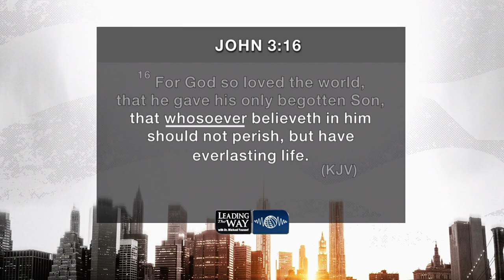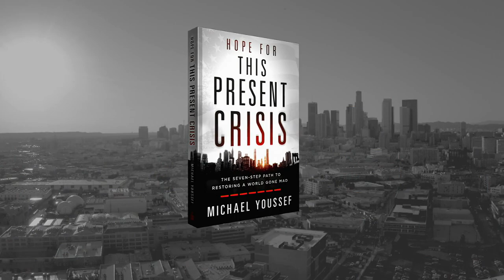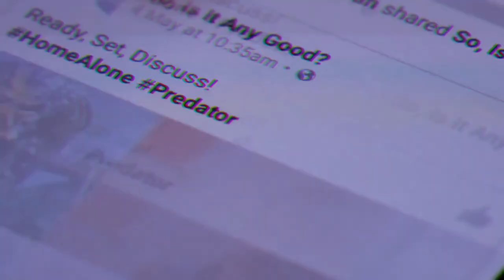This Present Crisis: The Seven-Step Path to Restoring a World Gone Mad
A nation divided. Faith abandoned. Christians maligned. Moral absolutes redefined. Our culture is in crisis—but there is yet hope!

In this enlightening TV special, Dr. Michael Youssef and special co-host Jane Robelot discuss Dr. Youssef’s new book Hope for This Present Crisis and a seven-part plan to see spiritual renewal in every area of society—from your home to the world.

Learn how you can partner with God to make a difference in the midst of this present crisis.

00:00:00 - The Erosion of Christian Values and Cultural Disintegration
00:03:30 - Trusting Feelings over Facts in Western Civilization
00:06:35 - The Loss of Christian Values and the Post-Truth Culture
00:09:30 - The Challenge of Praying with Others
00:12:24 - The Hope in Christ Alone
00:15:43 - The Value of the Soul and Invitation to Jesus
00:18:40 - Living without Fear, Encouraging Non-Believers
00:21:50 - The Importance of the Family, School, and Church
00:25:05 - The Influence of the Pulpit on Society
00:28:15 - Musical Interlude